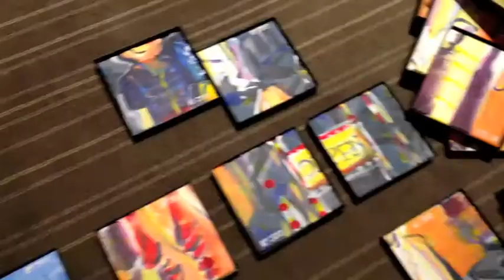Live Painting - at inauguration or commitment ceremonies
Pixel Painting - worldwide paintings to share. Since centuries, paintings are a top marketing instrument. If you order a Pixel Painting, than your story is told with paint and brush live on many canvases. The exceptional advantage is: you present your picture, share it with others and at the same time:

    promote internal communication
    accompany important change processes
    underpin commitments
    provide entertaining surprise
    express unique appreciation and thanks

...by the experts for live painting in XL